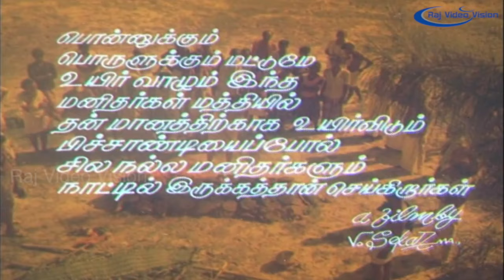Naan Pudicha Mappillai Full Movie Climax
Movie:- Naan Pudicha Mappillai
Story And Dialogues:- V.Sekar
Actors:- Nizhalgal Ravi, Saranya,Aishwarya, Goundamani and Senthil
Lyrics:- Vaali, Muthuligam, Pulamaipithan
Editing By:- A.P. Manivannan
Producer:- K. Parthiban, Vetriyur R.K. Sethu, A.Rajendran
Director:- V.Sekar
Year :- 1991